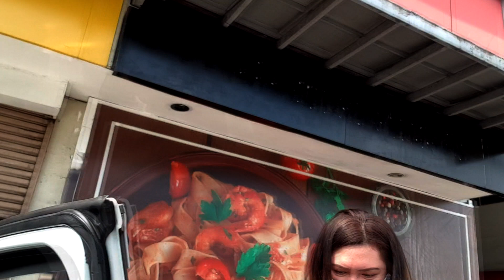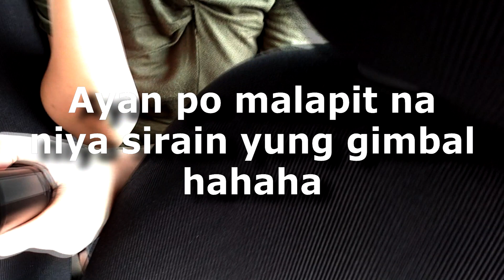Takot ako sa ASO kaya kumuha ako ng companion DOG na American Bully.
Kumuha ako ng aso kasi gusto ko mawala yung takot ko sa aso. Naalala ko may motto ako dati mas gugustuhin ko pang makipagsapakan sa limang lalaki kesa sa isang aso. Ganun kalakas ang takot kosa aso mga KaPRUso!!! Noong nakalipas na Father's day kinuha na namin si Cooper! at feeling ko naging tatay ako after 1 day. Sa una nakakatakot pero habang tumatagal nawawala din. Pahimas himas lang kaya ko nung una, sumunod pagpapakain gamit ang kamay at hanggang sa nabuhat ko na siya! Masaya sa feeling kapag naa overcome mo ang fear mo. Masaya din kasi feeling ko may baby na talaga ako.

Sa mga nagtatanong bakit American bully ang kinuha ko, nagresearch ako at isa pala sa katangian niya ay ang pagiging gentle. Nanuod muna ako ng maraming video about the breed of dog na kukunin ko. So suggestion ko sa mga tao conquer your fear!

Special shoutout kay Kuya Lucky Pantan isa sa mga dog breeder ng American Bully.

saka mga KaPRUso baka naman pwede mo ilike yung FB page ko. Ito oh

salamat at sana nagenjoy kayo!